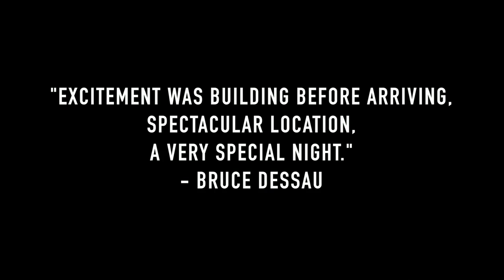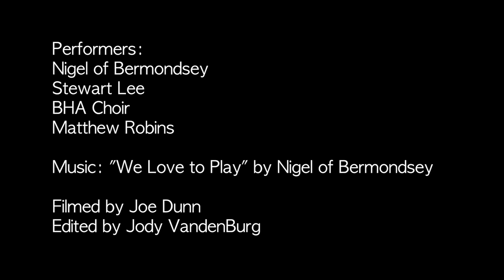Soirée in a cemetery with Stewart Lee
Fancy a ride around the Victorian Graveyard? A little something for those that couldn't make our cemetery soirée. More of an immersive good time than a spooky scenario. Now you can make your own mind up.